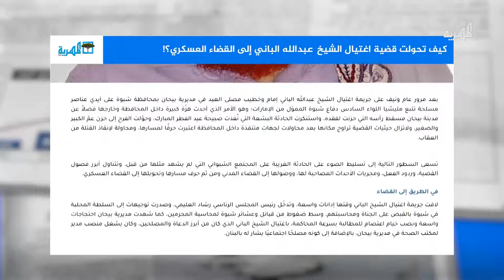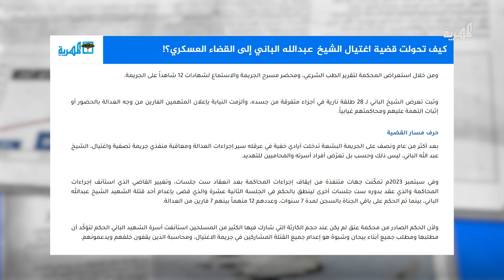كيف تحولت قضية اغتيال الشيخ عبدالله الباني إلى القضاء العسكري؟